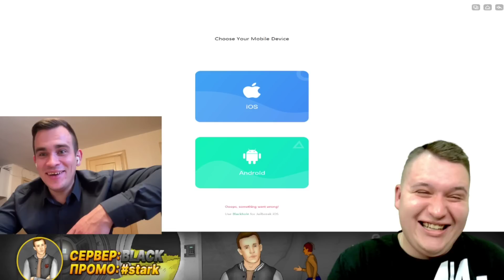КОМАНДА ПРОЕКТА - SANDER_KLIGAN! ОТ ЗАВОДА ДО СПЕЦ-АДМИНИСТРАТОРА БЛЕК РАШИ! || БЛЕК РАША 🖤 + ВЕБКА